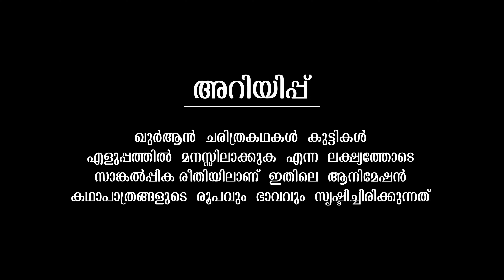The Story of Khadija (RA) | ISLAMIC STORY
The Story of Khadija (RA) | ISLAMIC ANIMATION

|| ANTI-PIRACY WARNING ||

*COPYRIGHT PROTECTED*